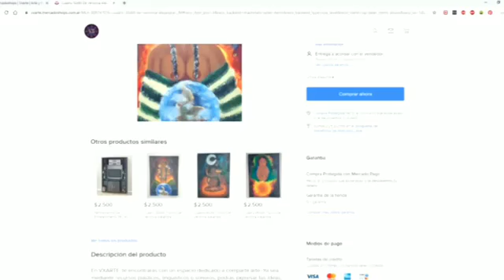MercadoShops Vxarte | Venta de Obras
Vxarte ahora en MercadoShops. Queremos que tus obras lleguen a todas las personas posibles, es por eso que te ofrecemos la posibilidad de sumarte a nuestra Web de Comunidad de Artistas emergentes, amateur, semi, reconocidos.